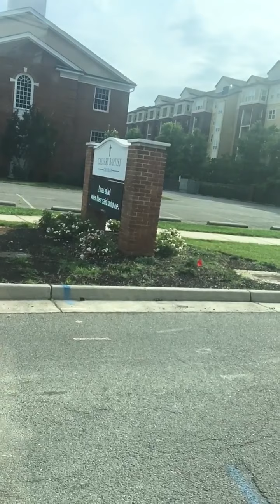First time of making video try ko lang